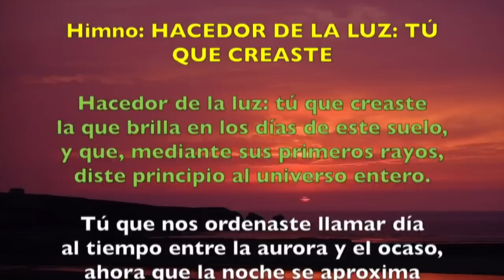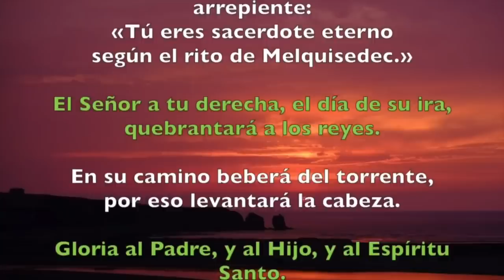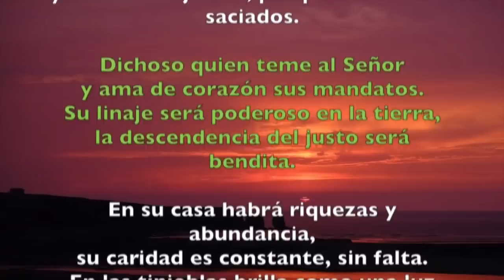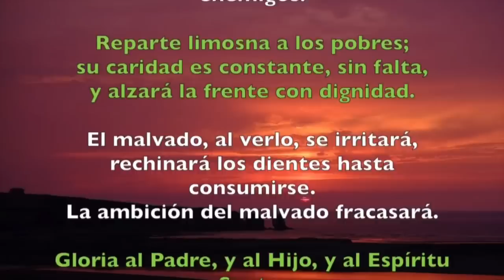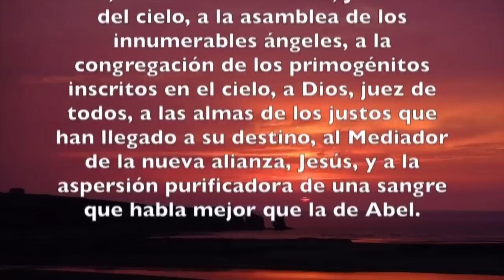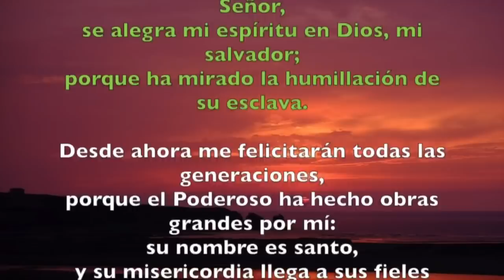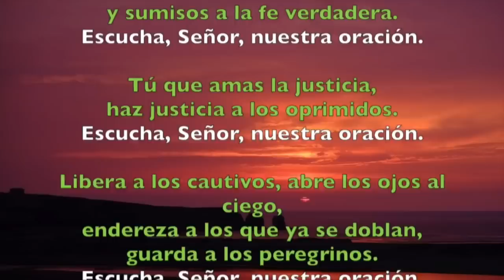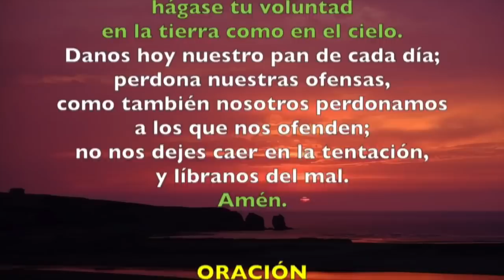Oración de la tarde ( II Vísperas) DOMINGO 10 DE NOVIEMBRE 2019 | Padre Sam | Producción Crisol